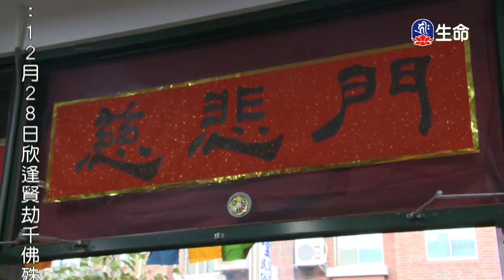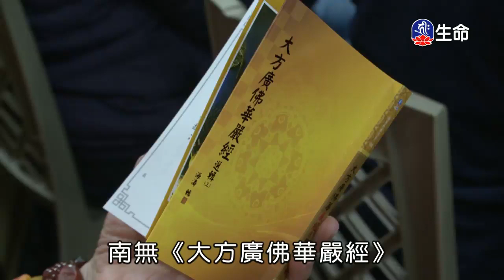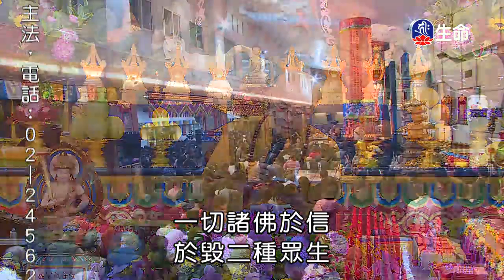⼤⽅廣佛華嚴經選輯三_海濤法師（lifetv_20171221_18:00）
海濤法師：「⼤⽅廣佛華嚴經選輯三」。